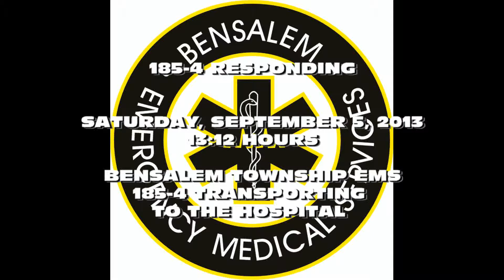Bensalem EMS 185 4 Responding